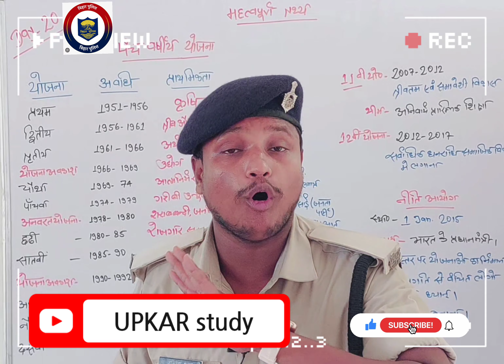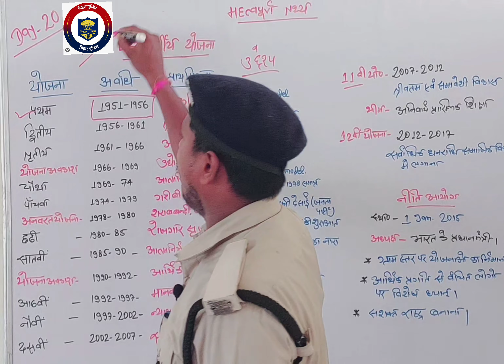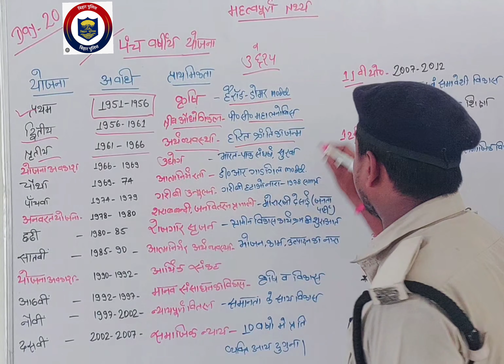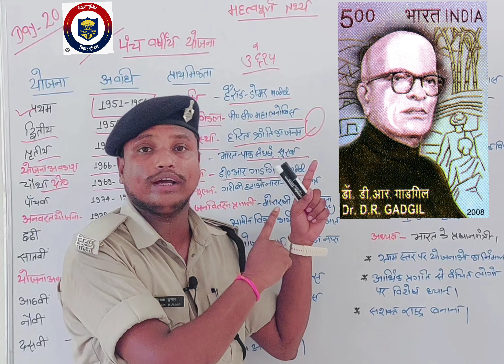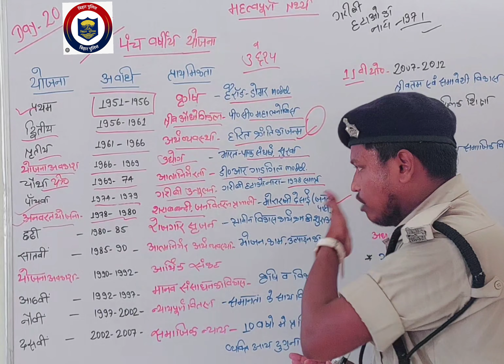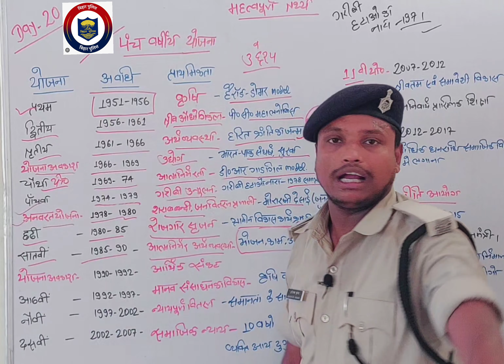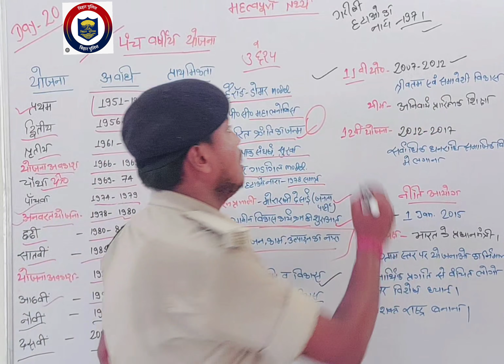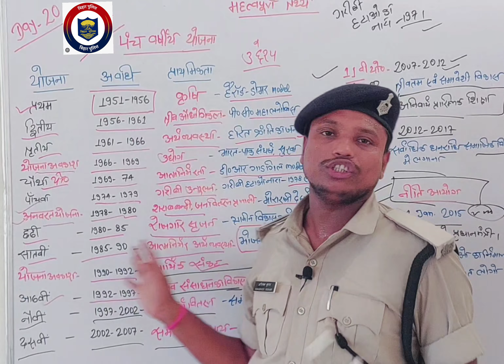Day-20||बिहार पुलिस भर्ती||🔴मैराथन प्रश्न||💯आसान है🔥||biharpolice upkarstudy Gsby_AbhishekMatlbi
Bihar police exam video...